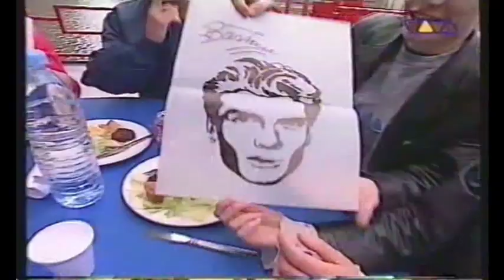Caught In The Act | Meet & Greet Nicole in London | VIVA (1996)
Nicole gewann beim Musik-Fernsehsender VIVA ein Meet & Greet mit Caught In The Act! Begleitet wurde sie dabei von VIVA-Moderatorin Aleksandra Bechtel.

Die Boygroup Caught In The Act - bestehend aus Benjamin Boyce, Lee Baxter, Bastiaan Ragas und Eloy de Jong - erzielte von 1992 bis 1998 vor allem in Europa und Asien große Erfolge. Mit 15 Hit-Singles und mehr als 15 Millionen verkauften Tonträgern gewann die Band insgesamt 15 Gold- und 2 Platin-Auszeichnungen. In Deutschland gelang ihnen der Durchbruch mit "Love is everywhere", als sie Ende 1994 in der RTL-Vorabend-Serie "Gute Zeiten Schlechte Zeiten" sich selbst spielten.

Am 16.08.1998 trennten sich "Caught In The Act" mit einem Abschiedskonzert in Magdeburg.

Dieser Kanal dient dazu, CITA-Fans der 90er die alten Auftritte und Interviews der 90er wieder zugänglich zu machen. Wie schön war die Zeit, als wir damals wie gebannt vor den Fernsehern und Videorekordern saßen, um ja keine Sekunde unserer Lieblingsband zu verpassen. Als wir jede Woche der Herausgabe unserer Lieblingszeitschriften entgegen fieberten, jeden Schnipsel gesammelt und jede Lücke unseres Jugendzimmers mit Postern zugepflastert haben.

Für noch mehr Videos, schau doch mal auf unserer Webseite vorbei - wir wünschen Dir viel Spaß bei der Rückkehr in Deine Teeniezeit!